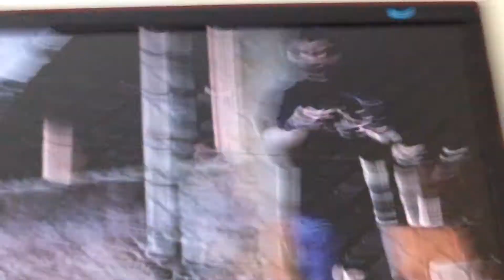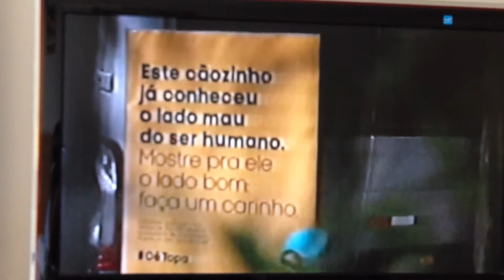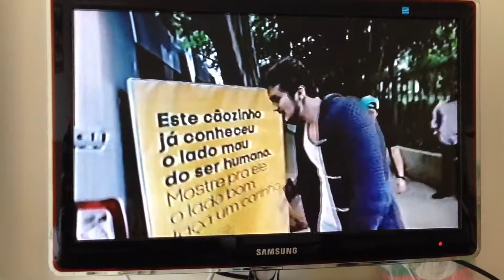ce topa - (brazil portuguese)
Love of Dogs (and family life).  Brazil TV video